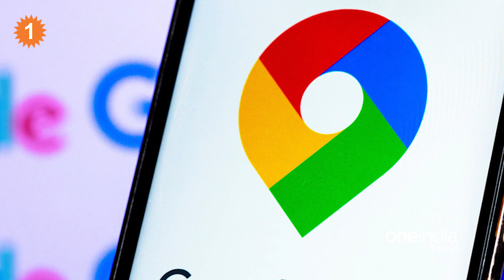Google Maps கொண்டு வந்த Toll Price Update | *Tech | OneIndia Tamil